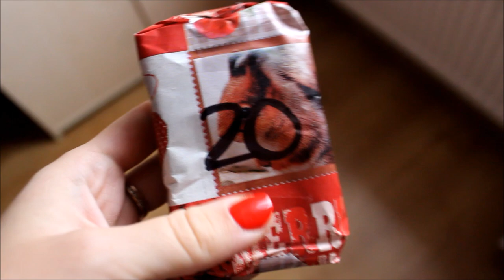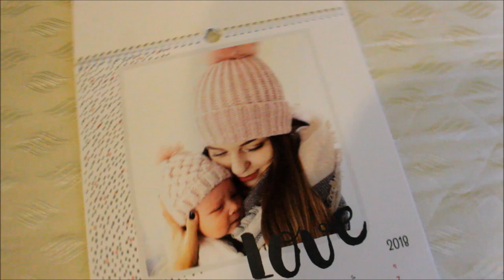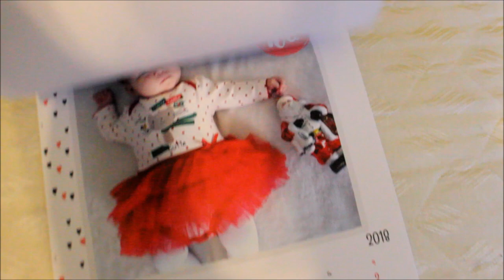🎅🏻VLOGMAS19🎅🏻To jest NAJPIĘKNIEJSZY prezent!